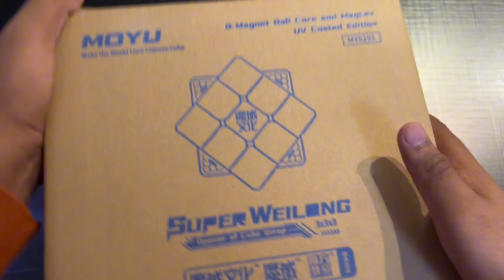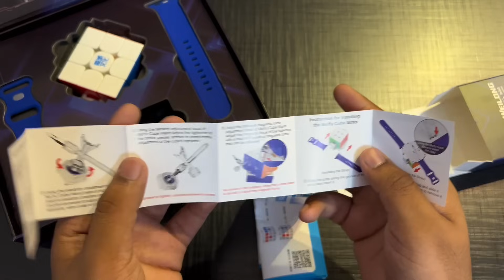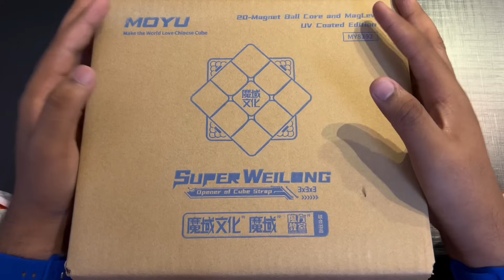Just Looking Like a Wow “MoYu Super WeiLong”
MoYu SuPer WeiLong ki Unboxing 💀

so beautiful so elegant just looking like a wow